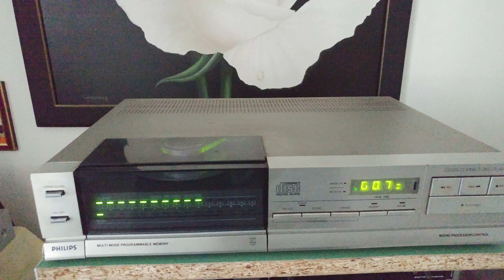PHILIPS CD 303 - TDA 1540D super klasa dźwięku